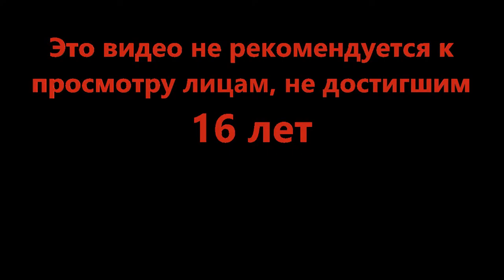День интересных проектов - Build A Boat For Treasure (Roblox)